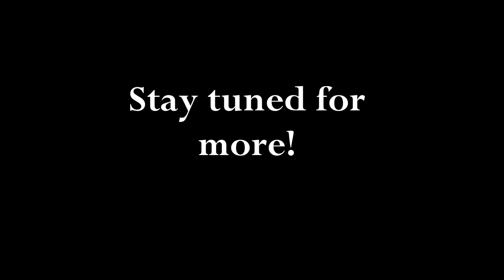12 WEEK PREGNANCY UPDATE!